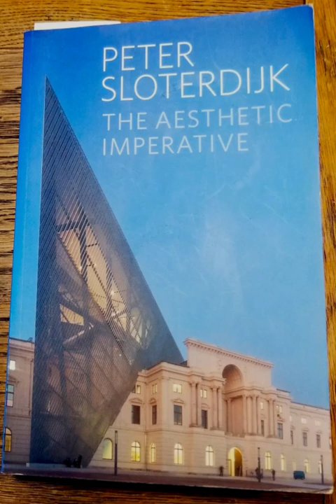The Aesthetic Imperative Chapter 15: School of Disconcertment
"The Aesthetic Imperative" Peter Sloterdijk, (2014) Polity Press, Cambridge UK
Part 6: The Museum
Chapter 15: School of Disconcertment